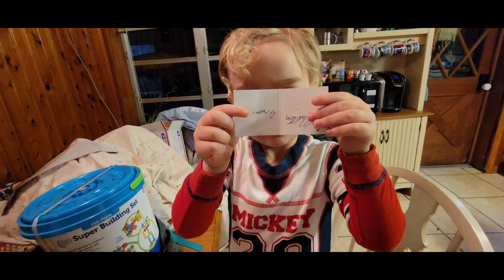High Profit Items To Sell On eBay Easy To Find Fast Sellers BIG MONEY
We have sold almost 18,000 on eBay this month. Most of it the last three weeks. In this video I will show you ONLY high dollar sales from the past three weeks! To sign up for worthpoint the BEST research tool for researching rare items